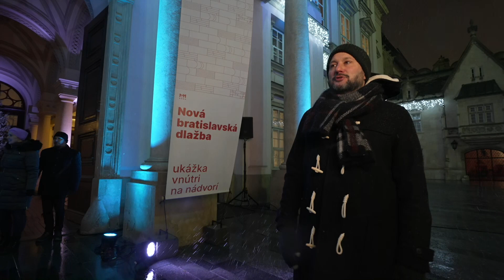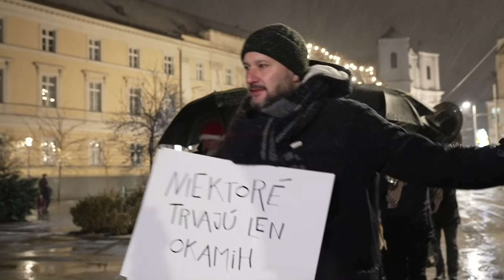Otvorenie Bratislavských Vianoc (záznam z live streamu)